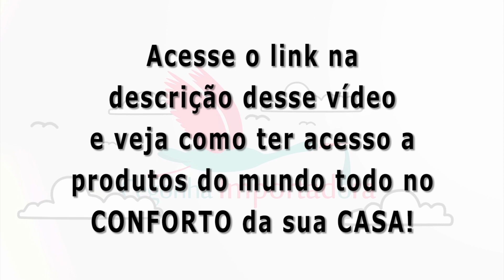Caixa 34 com a Cegonha Importadora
Deixe seu comentário que eu sempre respondo! E aí? Gostou do vídeo? Se gostou, clica no "Gostei"...
Heloise Miotto
Olha só o que coube dentro dessa caixa:

👉 Tesoura para artesanato Infantil - Amazon

👉 Kit portátil de chave de fenda - Hollar

👉 Kit 5 carrinhos Jurassic World - Walmart

👉  Toalha Jurassic World - Walmart
👉  Uno Jurassic World - Walmart
👉 Boneco Jurassic World - Walmart
👉 Cobertor Jurassic World - Walmart
👉 Cabo para carregar iphone - Hollar
👉  Maquiagens - Walmart
👉 Batom Revelon - Amazon
👉 Lip Balm - Walmart
👉 Gel para homem - Hollar
👉 Melatonina - Walmart

E então, o que acharam da DicaDaCegonha de Hoje?

Deixe o seu comentário logo abaixo, coloca também os produtos que gostariam de ver por aqui. Combinado?

Sobre a Cegonha Importadora!

Sou mãe de um lindo menino, meu príncipe Davi, e vou disponibilizar dicas de produtos que importo uso e recomendo, vou falar também de produtos que não recomendo.

Quer saber do meu segredo de como ter essas coisas maravilhosas?

Vou mostrar minha estratégias para importar roupas, brinquedos e acessórios (originais direto das lojas oficiais) das marcas mais conhecidas e confiáveis do mundo que pagamos um absurdo aqui no Brasil.